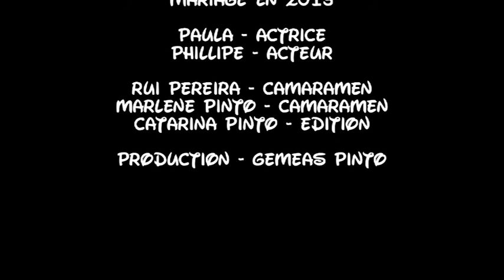Mariage Paula et Phillipe 2013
Mariage Paula et Phillipe

Réalisation et montage: Gémeas Pinto
Camaramen: Marlene Pinto et Rui Pereira
Edition: Catarina Pinto